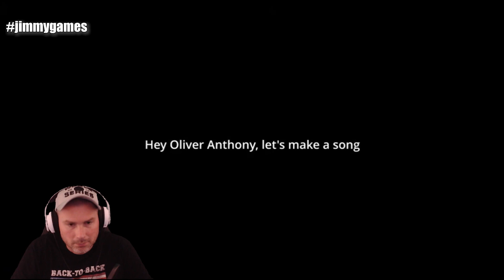HiRez did Oliver JUSTICE!!! - Rich Men North Of Richmond (Remix) (REACTION) - jimmygames listens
HiRez spaz'd on OA's Rich Men remix. LISTEN TO THIS!